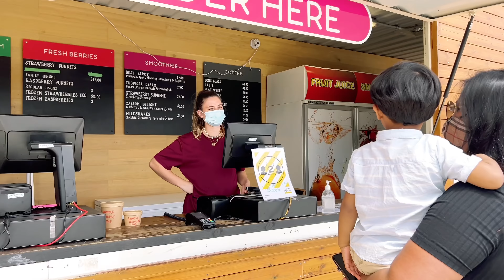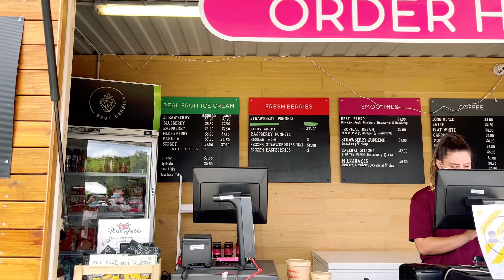හිතේ හැටියට ස්ට්‍රෝබෙරි කඩන්න යමු | Strawberry Picking in Auckland | Kia Ora Ayubowan |Vlog 22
Location - Zaberri World ,340 Riverhead Road, Riverhead 0892

What We Eat In A Day Sinhala | Full Day of Eating | අද අපි මොනවාද කන්නේ | Kia Ora Ayubowan |Vlog 21

# My Bag Collection 2021 | New Zealand Life | Kia Ora Ayubowan | මගේ අලුත්ම බෑග් එකතුව | Vlog 16

මෙයා තමා හොඳටම කරේ | ලොක්ඩවුන් එකේ අපි කරපු චැලේන්ජ් ගේම් එක | Toilet Paper Roll Challenge | Vlog 14

Much Love 'n God Bless you ❤️❤️❤️